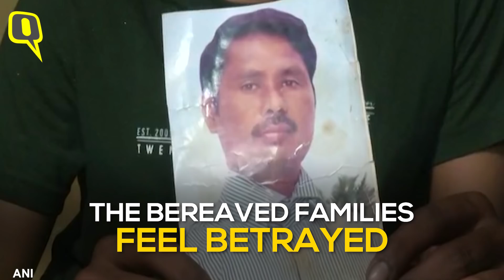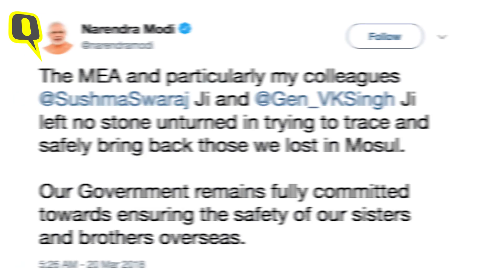Sushma Swaraj Kept Us in the Dark: Kin of 39 Indians Killed in Mosul, Iraq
After nearly four years of long wait, distressed families of 39 Indians who were declared  dead by EAM Sushma Swaraj, questioned why the “Centre kept them in the dark” all this while, and why no attention was paid to Harjit Masih’s ordeal.